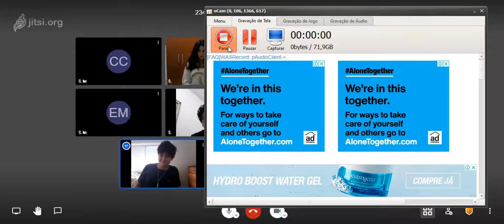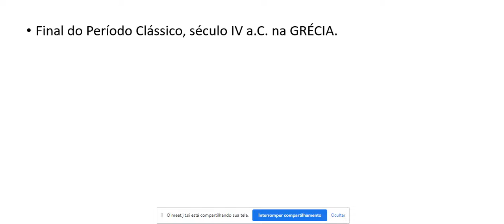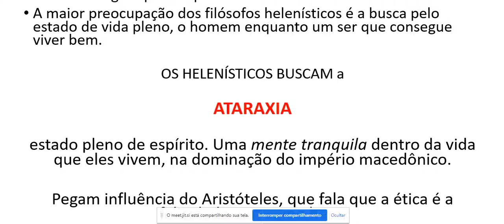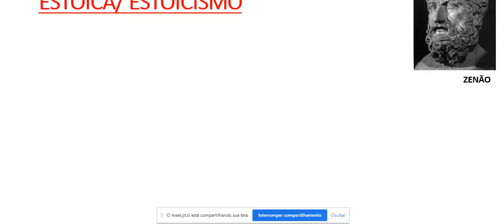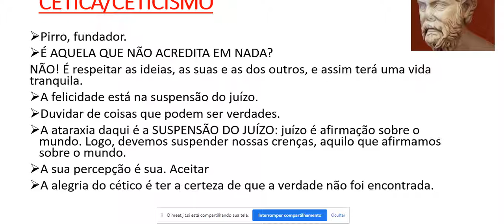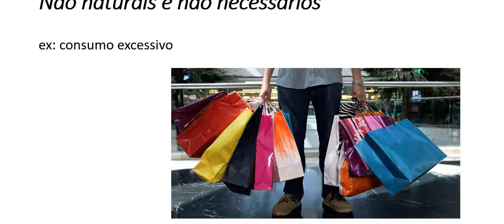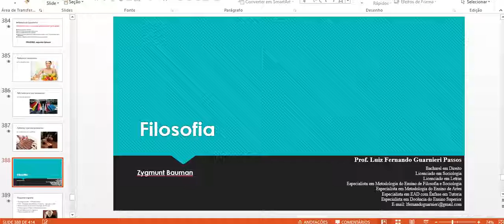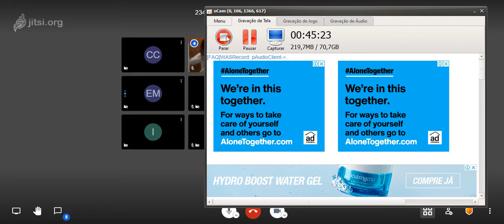Aula de Filosofia - 8º ano - 29-07 - Professor Luiz Fernando